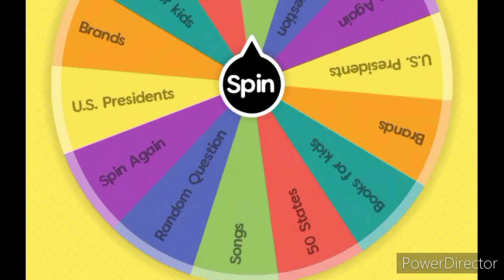TRUVIA CONSUMER REVIEW Trivia Round